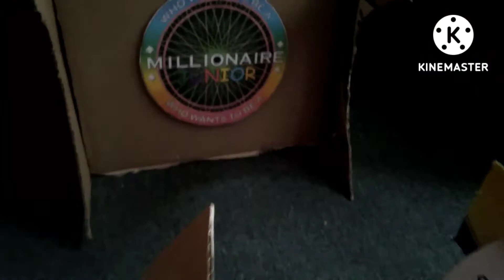who wants to be a millionaire junior return promo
here promo of return of who wants to be a millionaire junior